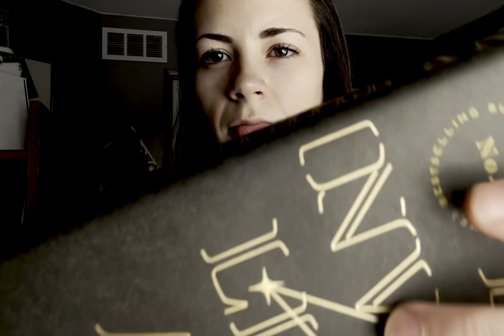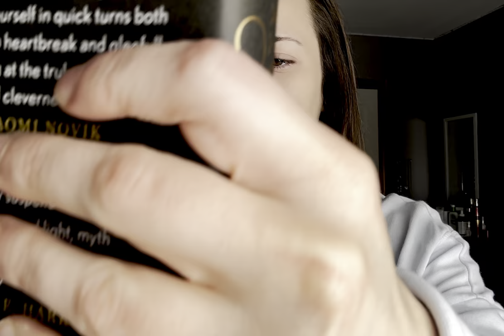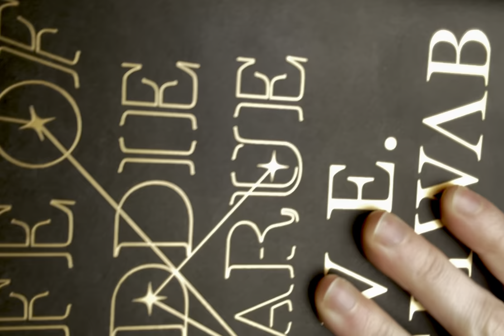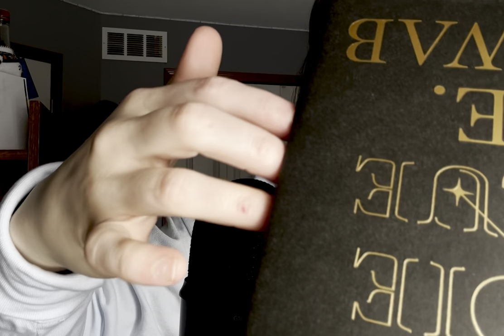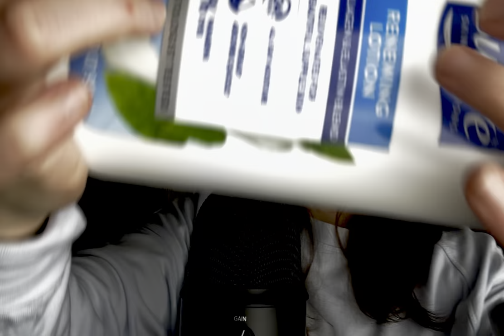360 Degree ASMR All Around You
Some of you have been asking me to go back to my first video mic settings, so I set it back :) For this video, I move around you and make some 3D sounds with objects I thought would sound good. As always, let me know what you think!

Sleep well 😴

Uploading Schedule
* Tuesday
* Thursday
* Saturday